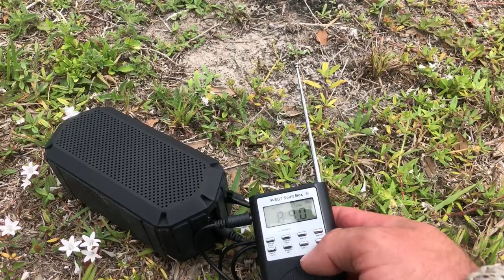Investigating Mr Watson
On our last trip to the Everglades, we found out that Mr. Watson was actually taken to Ft. Myers where he was buried. We live close by to where he remains today so we stopped by to see what he had to say. He is still very active at his grave site, there are many voices that come through during this session.

google-site-verification: google25a0c4aa9ed7d365.html